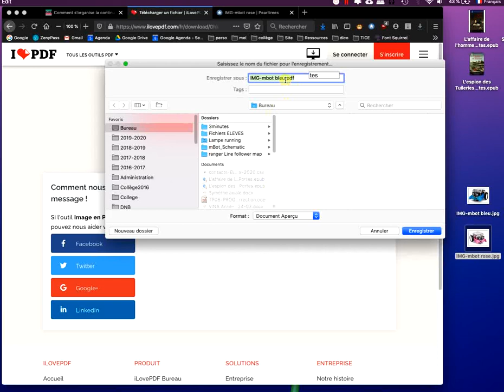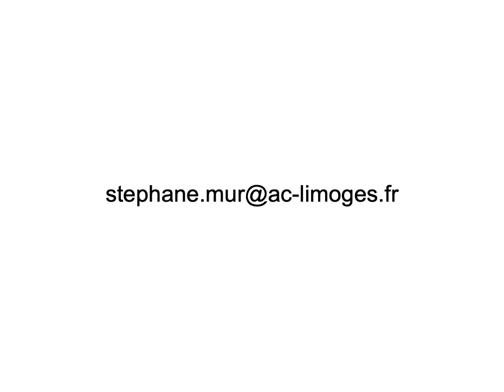ILovePDF : créer un fichier PDF à partir de plusieurs photos